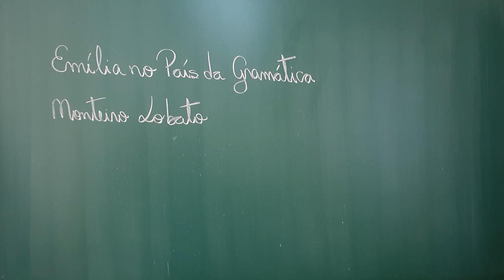Emília no País da Gramática # 08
# CV # Oceania Na narração de hoje a turma do Sítio do Picapau Amarelo avista as primeiras cidades do País da Gramática. Acompanhem a saborosa narrativa.
Fonte:
- "Emília no País da Gramática" por Monteiro Lobato, Editora Globo.

- Conhecendo FATOS;
- Olho de Rapina;
- Causa e Efeito com Josiel Gomes;
- Ciência News;
- Projeto BigBang;
- CANAL OVERMUNDO;
- Espaço Infinito;
- STEAMulando Universos;
- O Pequeno Passo;
- GEO MAZZA;
- Mazza Mundi.